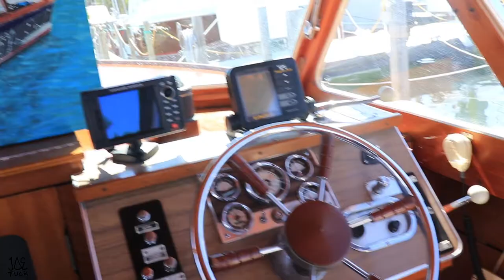Painting This VINTAGE Lyman Boat - Multilayer-Stencil Boat Painting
I painted a vintage Lyman boat as a 13 layer stencil on top of a landscape.

Track Names:
"Warm Nights"
"Good For Me"
"Memories With You"
"Island"